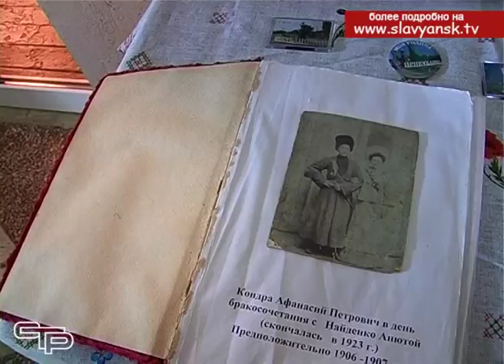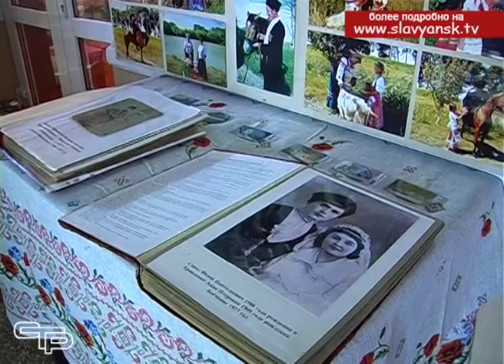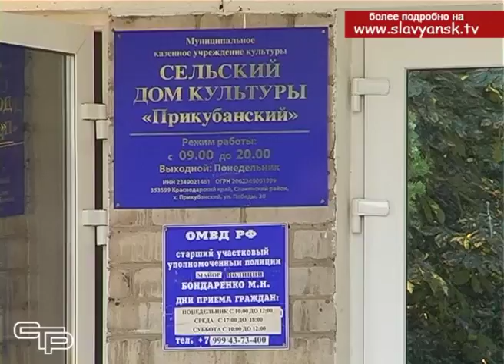Казачьему роду нет переводу